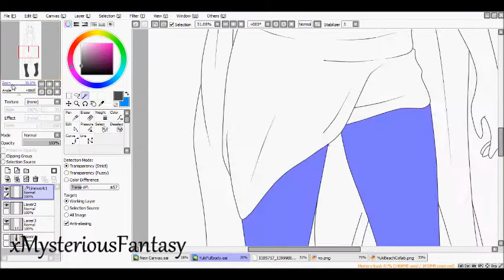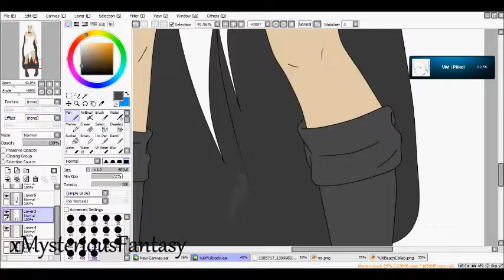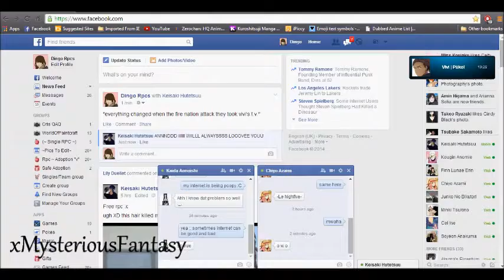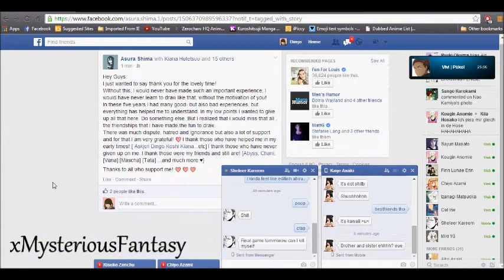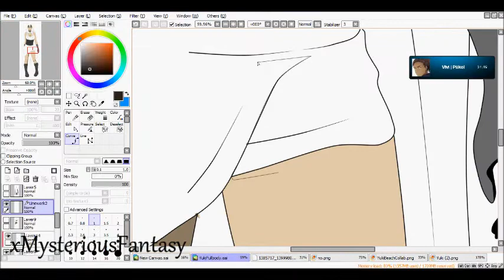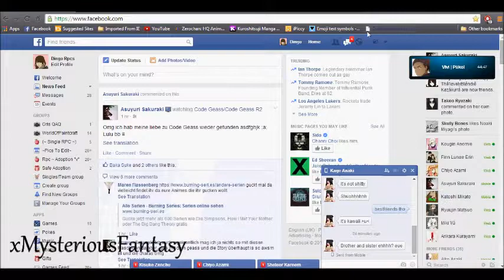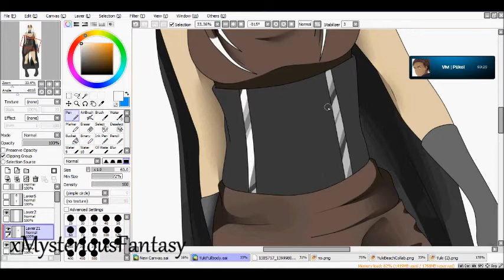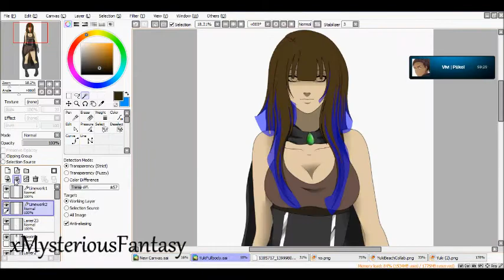Yukiko FullBody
READ

I got the fullbody from my friend Rain who allowed me to edit over it.she is getting credit for the base.it was her own drawing.
go watch her DA and follow her youtube !!!

So i have taken Yuki out of Naruto.okay not officially but i might.shes in an oc story with friends and if i like it i will keep her in OC aand fully remove her from Naruto  but shes still in naruto and yea
kay bye